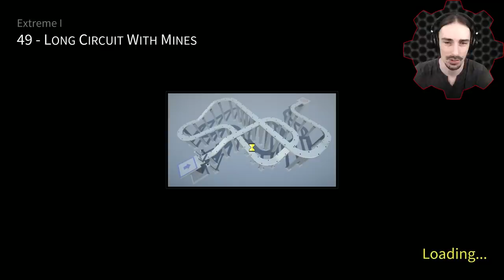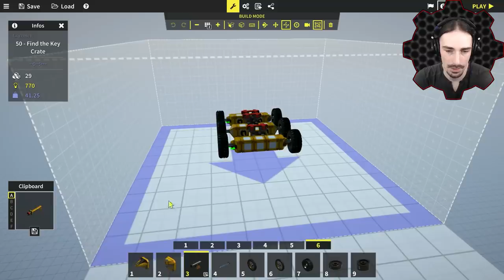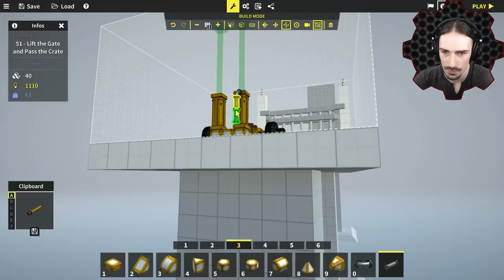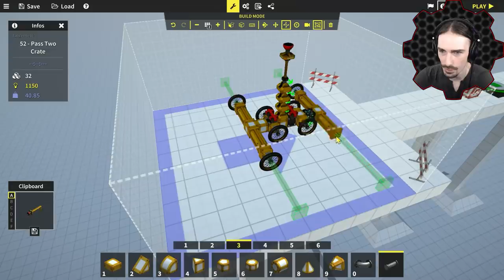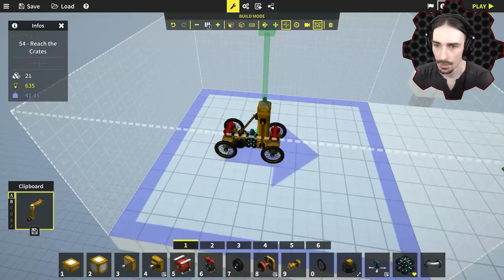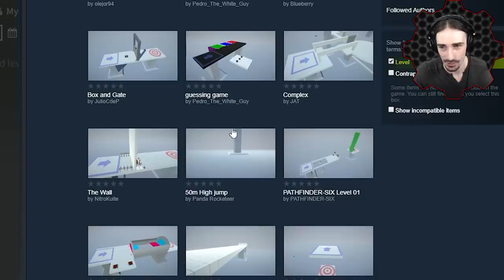EXTREME Vehicle Challenge Almost Fried My Brain - World of Contraptions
Welcome back to another episode of World of Contraptions! Today we do the hardest challenges this game has to offer!

World of Contraptions is a physics-based building game in which you build the most varied contraptions to solve the most diverse types of obstacles and puzzles. Win dozens of levels with different types of obstacles. Design the best contraption for each challenge using a giant collection of blocks with different functionalities.

Each stage offers a unique challenge or a combination of challenges. These challenges can be physical obstacles such as ramps, walls, bridges, narrow passages, holes, etc. Or destructive obstacles like mines, explosive barrels and traps. Or even interactive obstacles such as levers that modify the scenario by opening doors, lowering bridges, etc.

For each challenge offered in the World of Contraptions levels, you can count on a gigantic collection of blocks with different types of functionality. Structural blocks to define the shape of your contraption, wheels for movement, motors to give life to your creation, in addition to several other auxiliary blocks that can be useful to overcome different types of obstacles.
Construction:
Plan and build your ideal contraption for each challenge in an easy and intuitive way.

Level Editor:
Build and share your own levels using the level editor or play community-created levels.

Replay Mode:
Review your last move from other angles, in slow motion or backwards in replay mode.

Main Features:
A set of tools to build the contraptions:
- Construction system based on group of connected blocks.
- Full control over which blocks are connected with which.
- Pivot system that makes it easy to add blocks at several different points.
- Possibility to use axis connection (hinge) in any block.
- Possibility to transform groups of blocks into an inventory item for easy reuse.
Level editor.
Replay mode.
Integration with the Steam workshop (Share or find contraptions and levels).
Partial support for XBOX joystick:
- Possibility to fully control your contraption using only the joystick.
- Some blocks are sensitive to the joystick's analog inputs.
50+ different blocks.
50 levels with different obstacles.
An open level sandbox (under construction).
A challenge level “mountain” (prototype).